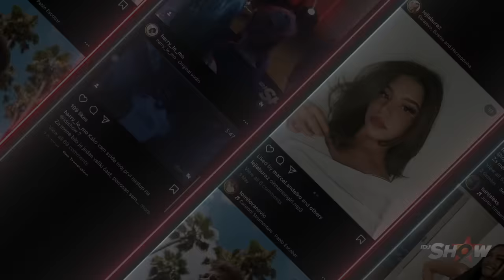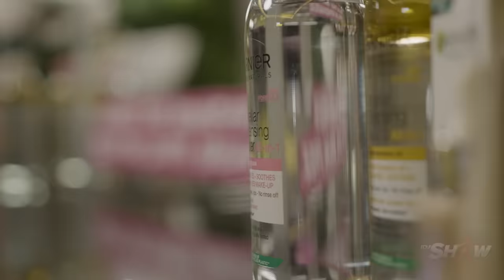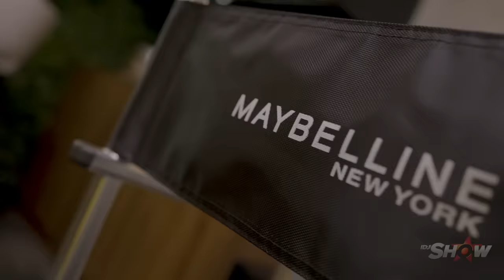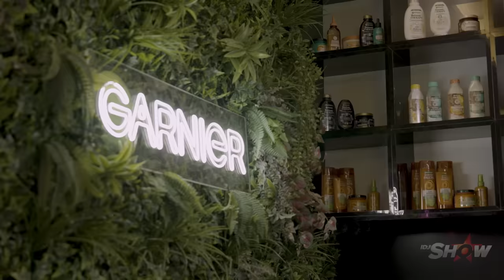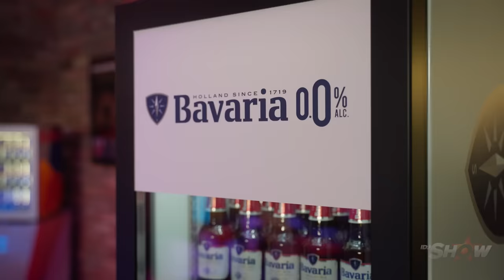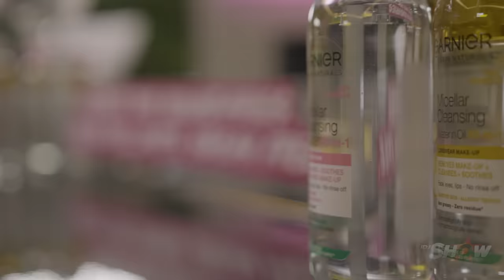S02E07 - 2023 - BACK TO THE RACE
6 takmičara je već u finalu a 12 takmicara koji još nisu prošli u finale, imaće poslednju šansu da se dopadnu žiriju. Trka ulazi u svoj poslednji krug a samo njih 6 proćiće kroz cilj i vratiće se u trku.

IDJShow sezonu 2 možete pratiti od nedeljom na:
⤷ Youtube-u od 21h na  @IDJVideosTV  kanalu
⤷ TV kanalu NOVA TV od 22:30h

IDJShow 2023 S02E07 - Back To The Race - 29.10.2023.